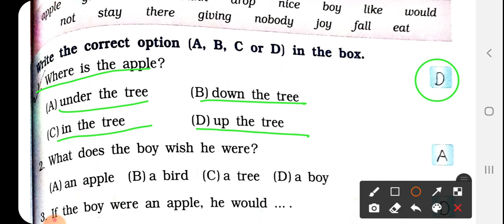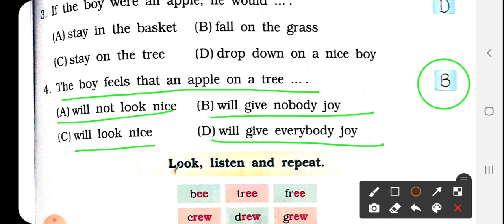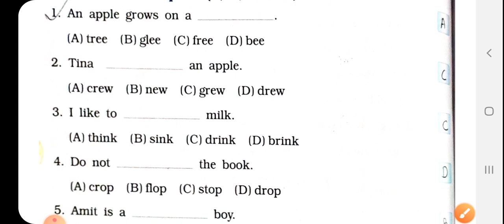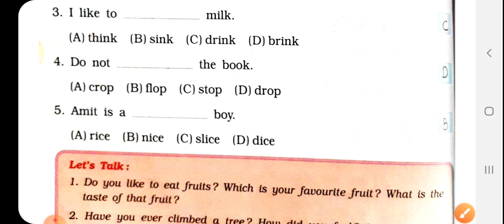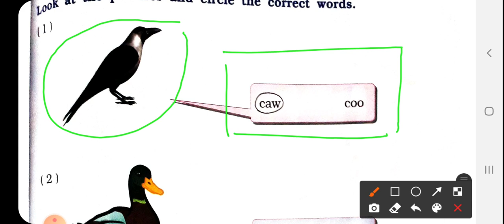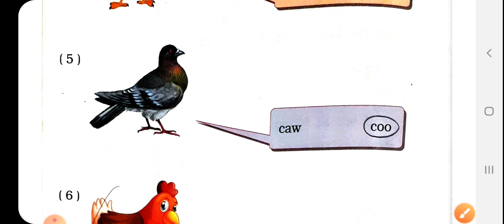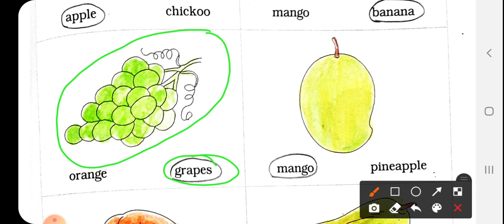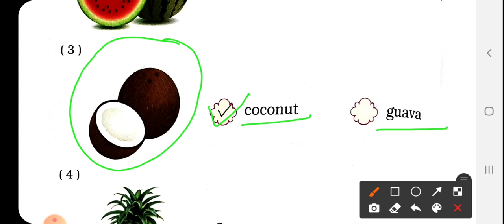Std1 English englishmedium unit6 poem part2